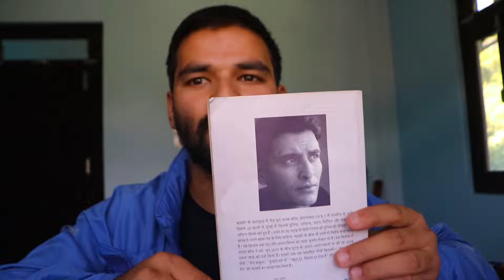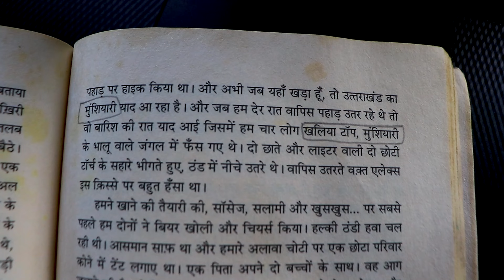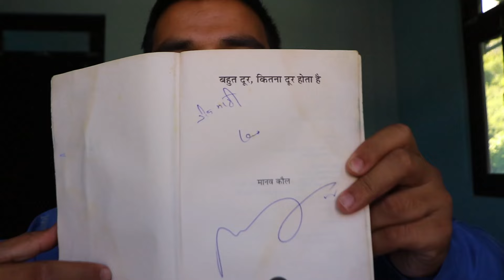Mountain Mysteries | Travel Show | EP 01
Mountain Mysteries is a new travel show by Mahi Papra , in this new travel series we are going to explore a lot of places mountains , cities , and also the real life challenges of people , we will go deeper in the life of a pahadi from all over the uttarakhand , first we will start this series from munsyari then we will go ahead to the more amazing places like pithoragarh , chamoli , champawat, etc in this series we are also going to look around the life in dehradun and also some of my good old days in dehradun . so if you wanna know the real meaning of pahaad then watch this series , full episodes are coming soon . in this episode will know about khaliya top ,and the summer games of munsiyari and also a story or memory of khaliya top related to writer and actor ,director Manav kaul ...

and don't forget to check out this playlist of harshil